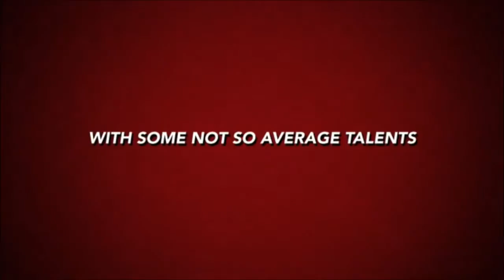SUPER CHILL THE CAT MOVIE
Fitzee the Tuxedo Cat